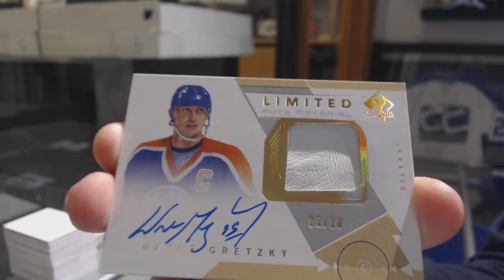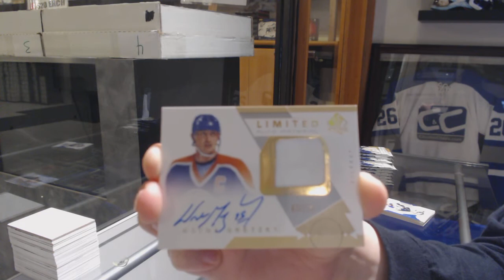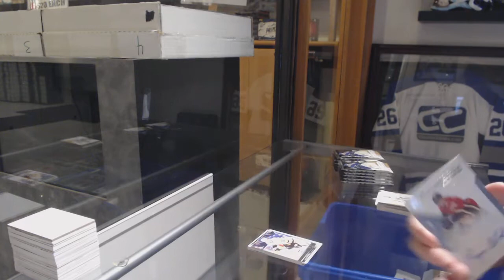Nolanb1992's 18-19 Upper Deck SP Authentic Hockey Box Break